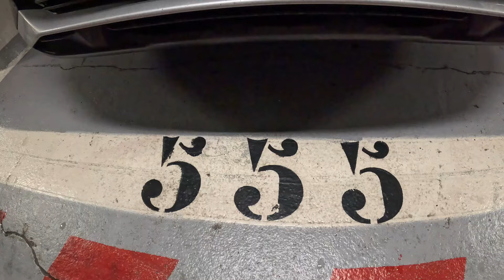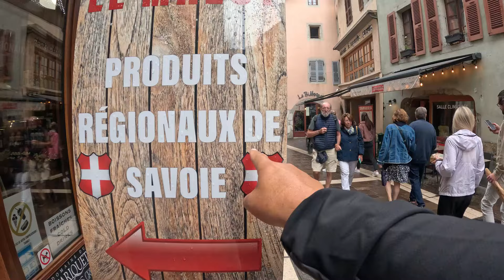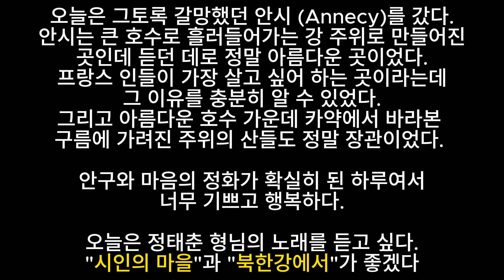50대 중년 부부의 세계 여행_유럽 (World Travel for a Middle-aged Couple in our 50s _ Europe)–프랑스, 안시 (Annecy)